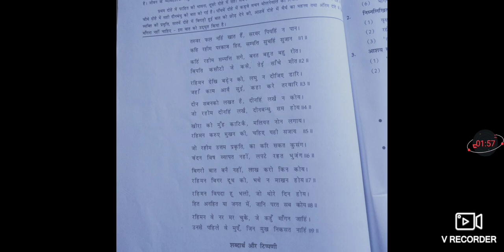std 9 hindi chapter 13 part 2